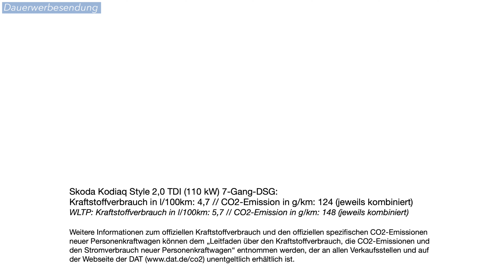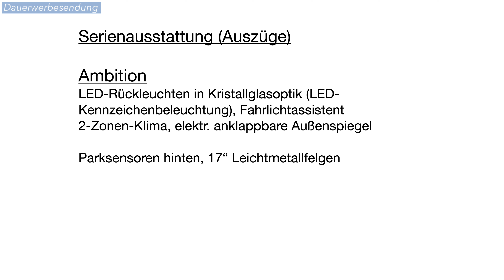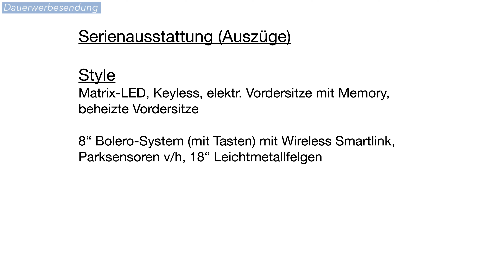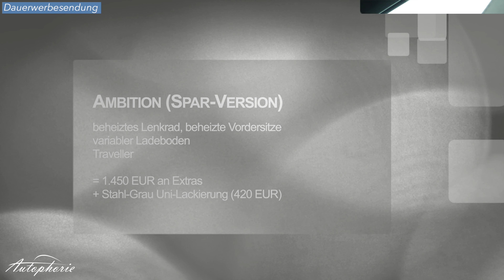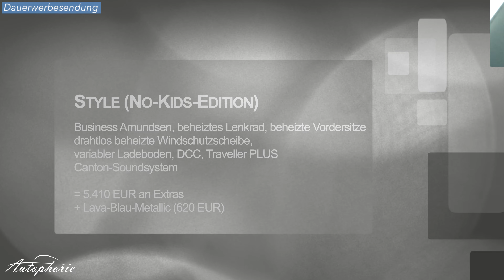💸 Kaufberatung: Wie man über 10.000 Euro beim Skoda Kodiaq Facelift sparen kann [4K] - Autophorie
Die Preise und Ausstattungen des Skoda Kodiaq Facelift im Überblick. Was lohnt sich, was kann man eventuell weglassen und wie viel Geld lässt sich dadurch sparen. Wir zeigen euch, worauf ihr beim Kauf des neuen Kodiaq Facelift achten müsst und geben euch zwei persönliche Empfehlungen für die Ausstattungen.

Viel Spaß